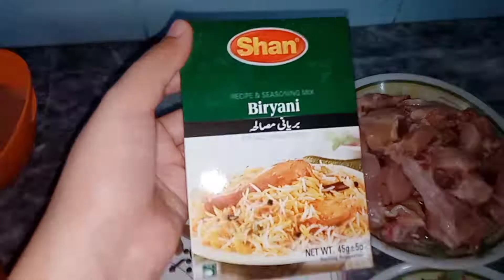Special Degi Biryani Recipe|| lajwab taste||chicken biryani || how to make biryani || asna recipes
A very special Degi Biryani Recipe. Quick Easy and simple recipe.